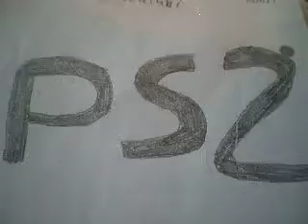vote for a Worms 3D